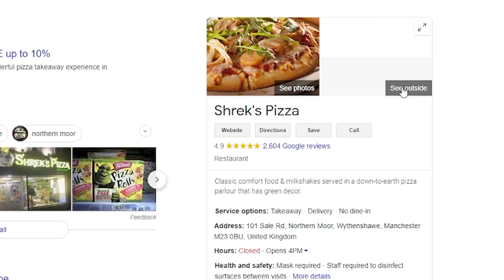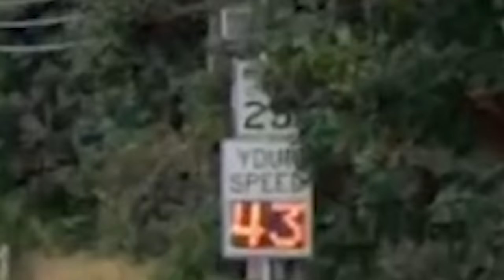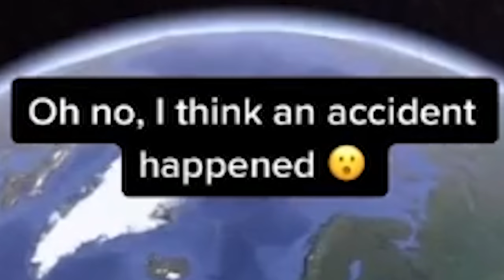cursed images caught by google maps